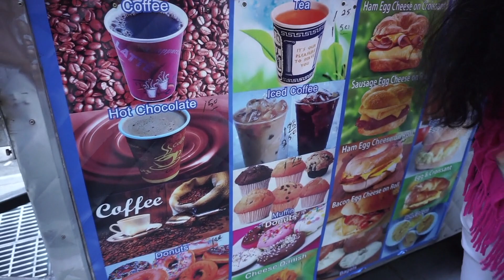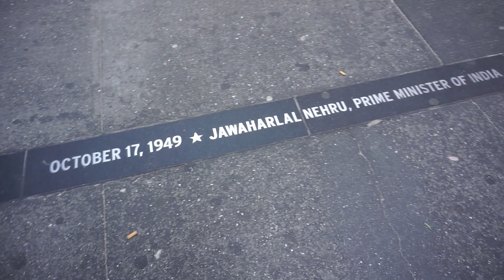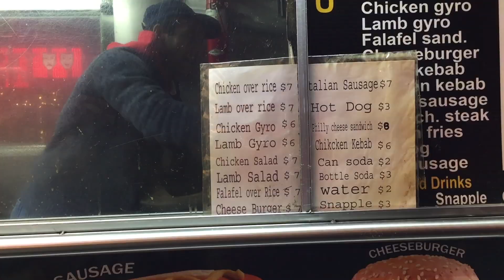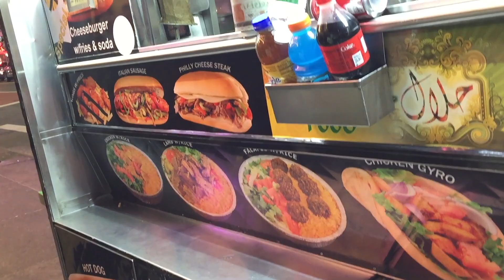பிரெஞ்சு நாட்டின் பரிசு|Jawaharlal Nehru US visit|New York USA vlog|Tamil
Vanakkam
பிரெஞ்சு நாட்டின் பரிசு பார்க்கலாம்.